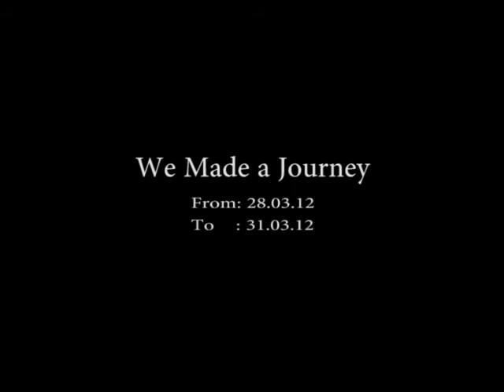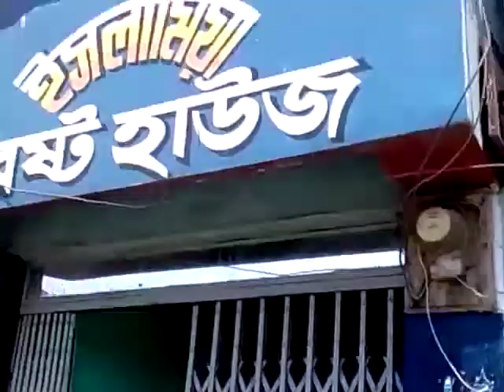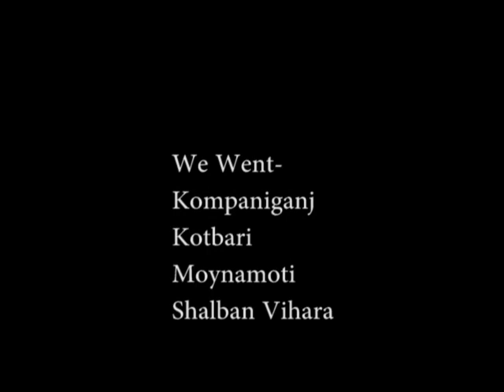Comilla-Kompaniganj, Shalban Bihar, Moynamoti Tour (28-31.03.12)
It was our 3rd tour. After the SSC exam our friend Md Delwar Hossain invited us to go to his hometown Comilla Kotbari. We agreed to go there. We were 6 friends in this Journey, who are Aminul Islam Manik, Saiful Islam Limon, Md Imran Hossain, Saidur Rahman Sojol, Md Sarwan and Md Delwar Hossain. We stayed there for 3 days from- March 28, 2012 To- March 31, 2012. We also went Comilla Moynamoti Shalban Bihar. Moynamoti Shalban Bihan is a historical place. The journey was very delightful. The most interesting event is that one night we stole papayas from the papaya tree of another house which is behind Delwar's house at Kotbari. The papayas were very sweet to eat. We should not have done it. But in funny mode we did not think so. By the way, we returned to Dhaka with bearing some memories.
Special Thanks to Md Delwar Hossain.